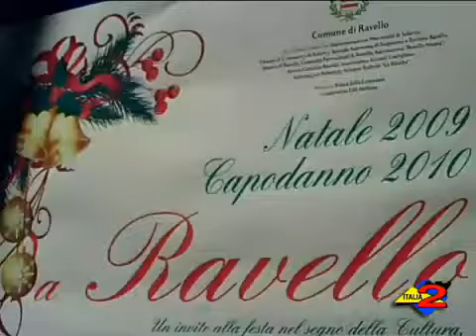Italia 2 - 24/12/2009 - Ravello - Tutto pronto per Natale in solidarietà.mp4